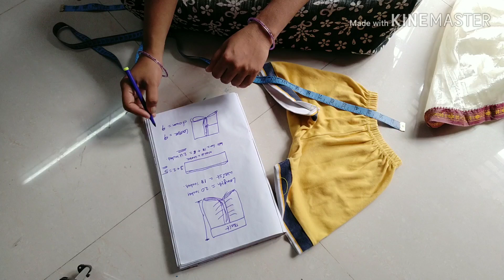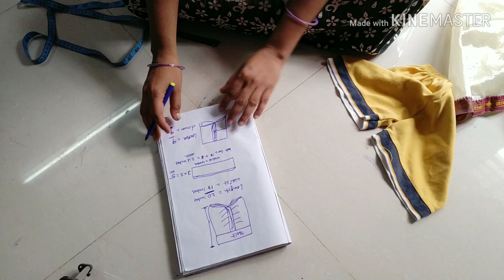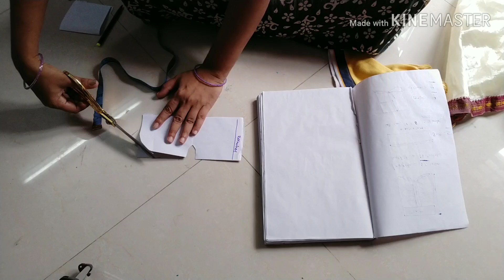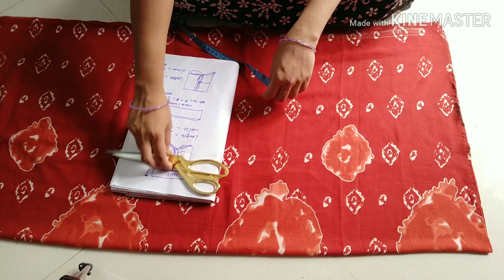Ready To Wear Krishna Dhoti Cutting And Stitching In Telugu //Baby Krishna Dress Cutting In Easy Way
Part 2 : How to cut Boat Neck Blouse With Princes Cut and Back Open// Boat neck blouse for beginners

Part 1 : How to cut Boat Neck Blouse With Princes Cut and Back Open// Boat neck blouse for beginners

CLICK ON BELOW LINKS TO VIEW PRODUCTS:

Maggam work stand and wooden hoop 18 inch

Maggam work stand and wooden hoop 16 inch